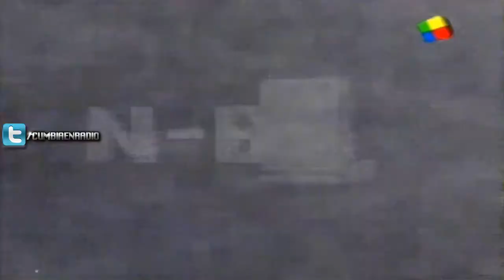Nestor En bloque N-BLQ♛ Biografia en Pasion 23/6/2012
Nestor En Bloque. La Biografia espero que le guste gente:D !!